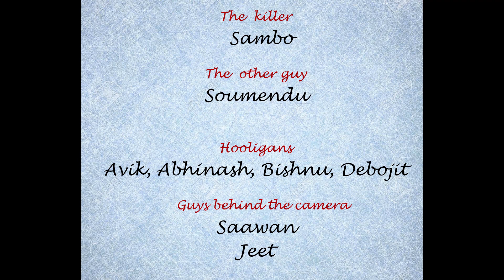Hypocrisy|| Episode 3: Aakraman ||Comedy Video Hindi|| A Firstep Production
Violence choro aur santi ka rasta apnao!